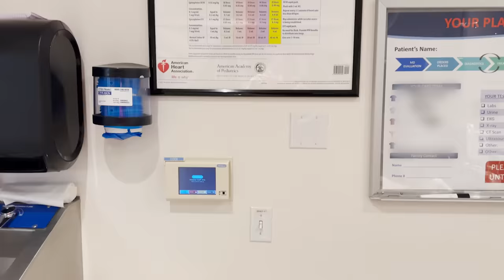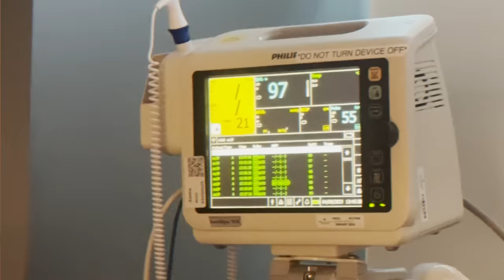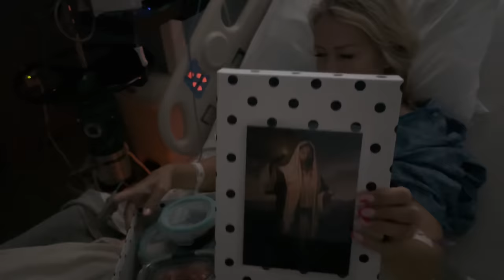RUSHING TO THE EMERGENCY ROOM ON EASTER!! *Emergency Surgery*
This year's Easter Sunday did not go as planned.. This mamma of 16 had to rush to the EMERGENCY ROOM after not feeling so good for a few days. Which ended up in emergency surgery!! I'VE BEEN KEEPiNG A BiG SECRET from my 16 KiDS!!
More videos we thought you might like:
RUSHING in AMBULANCE To The EMERGENCY ROOM | DeLayNee's Accident *Emotional*
MY DAUGHTER TURNS 21 YEARS OLD *terrible idea*
My Son's First Actual Haircut! *gone wrong*
Transforming My Sister into a Cheerleader! *gone wrong*

MOM- Tiffany
DAD- Benji